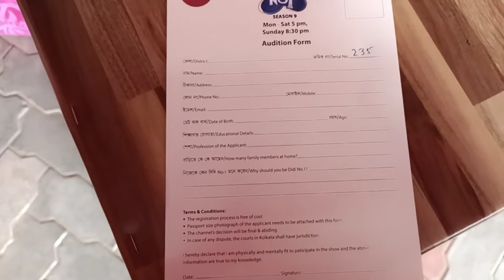Didi no 1 audition aj Elam।। তোমরা যারা অডিশন দিতে যাচ্ছ তারা কিন্তু মনে করে এই জিনিসগুলো নিয়ে যেও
Didi no 1 audition 2022